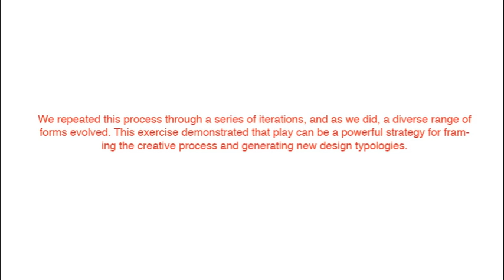THE GENERATIVE CONSTRUCTION TOY.m4v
When you were a kid, and you played with your LEGOS, did you ever wish you could design your own pieces? This is essentially what our class did as we allowed the forms to evolve through an iterative process of design and play. We asked ourselves, "what if our toys could generate value?"

There are different strategies for playing with construction toys. Sometimes these toys come with instructions, or a picture on the front of the box clearly defining the goal. But more often than not, the pieces are dumped on the floor and the form emerges as a response to an evolving process of play.